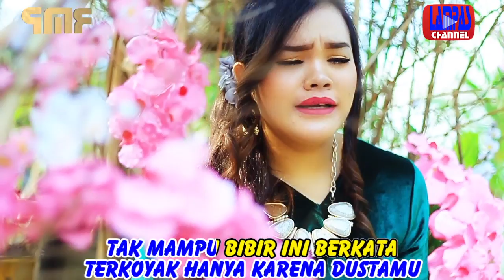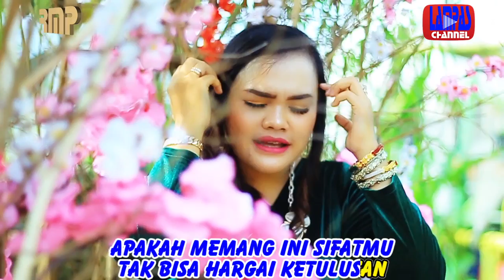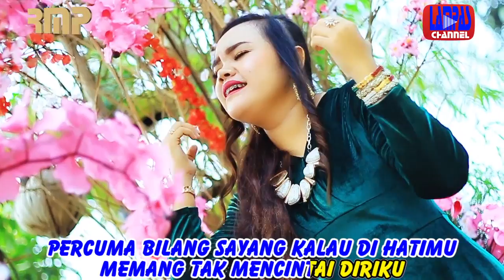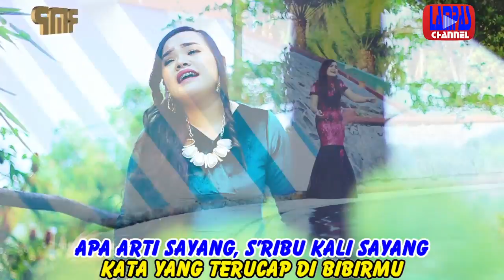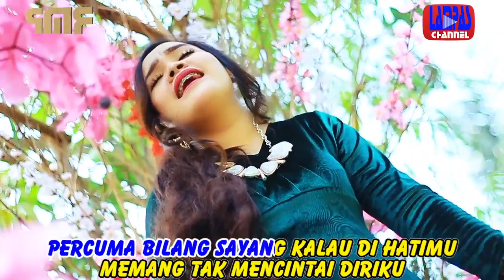Lagu Melayu Terbaru~Goresan Cinta~Wulan S(Official Music Video)RMP